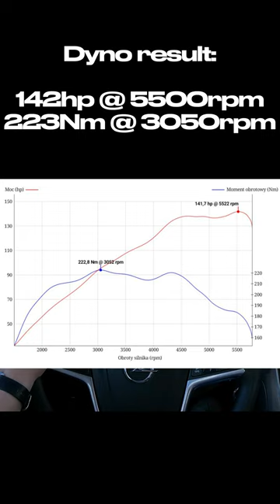How much power has Opel Astra J (1.4 turbo 140hp) after 150000km on LPG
2015 Opel Astra j 1.4Turbo 140hp with LPG installation and its engine condition after 150000km.
You can check full POV test drive on my channel :)